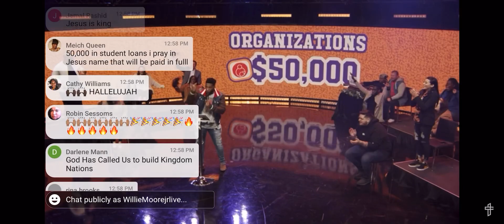WOW! PASTOR MIKE TODD @transformationchurch Gives us 50,000.00 to....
Wow. @iamMiketodd and @transformation church awards the WILFLO FOUNDATION 50,000 to the work of the Lord. Wow